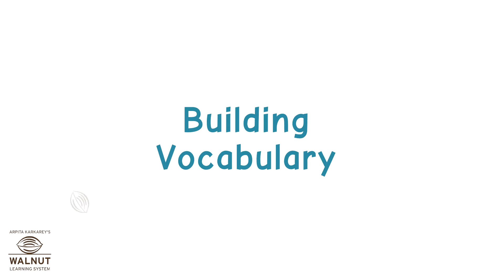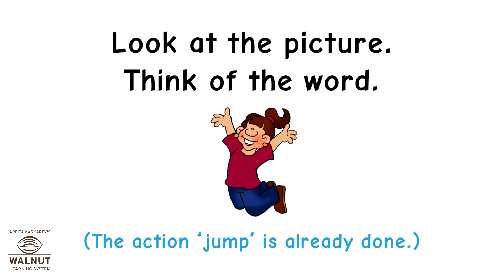KG - RLR - Building Vocabulary 07